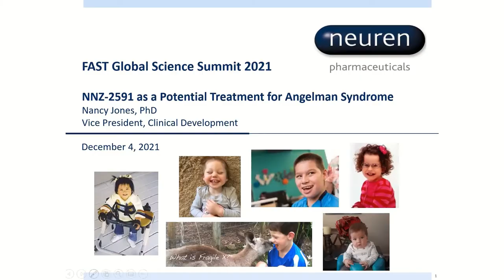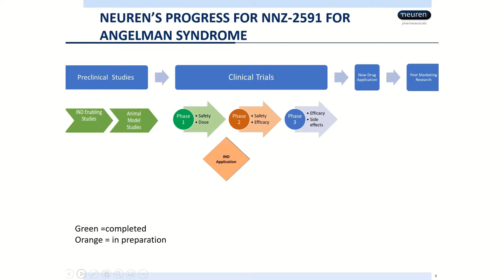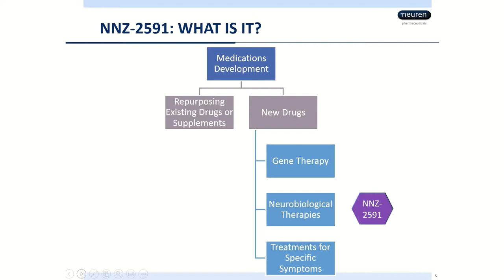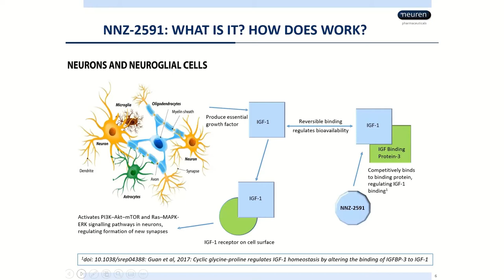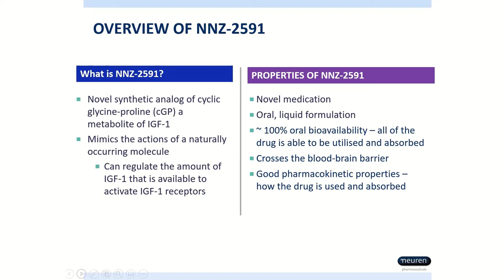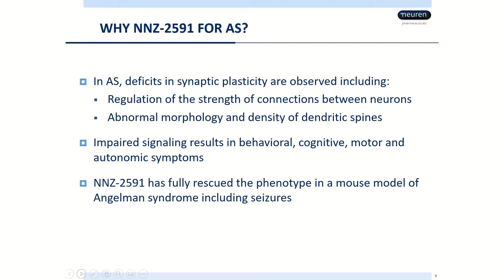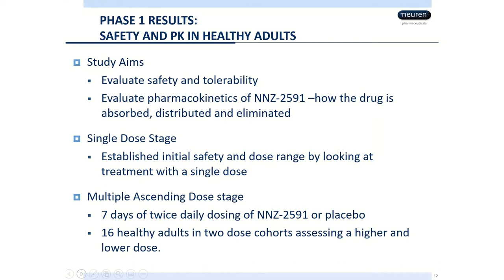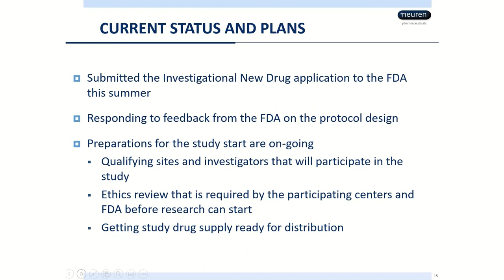Neuren Pharmaceuticals Ltd.: NNZ-2591 As A Potential Treatment For Angelman Syndrome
Larry Glass and Nancy Jones, Ph.D., provide an overview of NNZ-2591 and why it might be a potentially useful treatment for Angelman syndrome, and give an update on the development program.